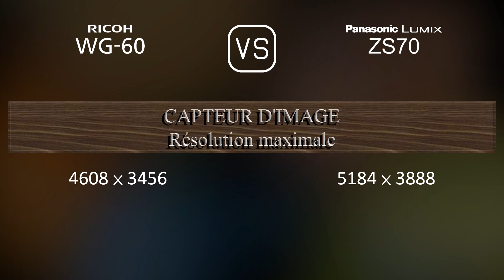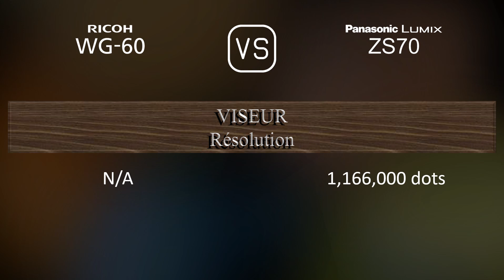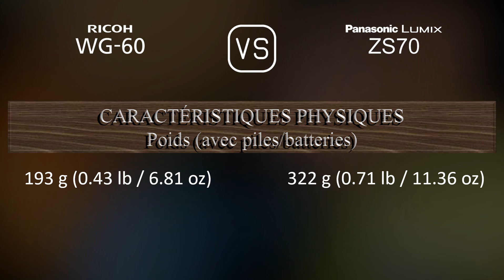Ricoh WG-60 vs. Panasonic Lumix ZS70: Une Comparaison de Caractéristiques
Cette vidéo fournit un aperçu des fonctionnalités du Ricoh WG-60 et du Panasonic Lumix ZS70 dans une comparaison de caractéristiques (comparison of specifications).

00:25 LANCEMENT
00:33 BOÎTIER
00:40 CAPTEUR D'IMAGE
01:01 IMAGE
01:16 OPTIQUE ET MISE AU POINT
01:55 ÉCRAN
02:13 VISEUR
02:27 FONCTIONNALITÉS PHOTOGRAPHIQUES
03:20 FONCTIONNALITÉS VIDÉOGRAPHIQUES
03:35 STOCKAGE
03:38 CONNECTIVITÉ
04:03 CARACTÉRISTIQUES PHYSIQUES
04:21 AUTRES CARACTÉRISTIQUES